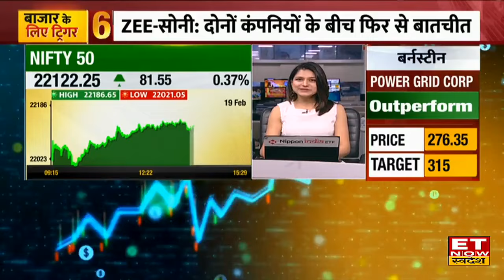Nikunj Dalmia ने Market Rally पर दिया Outlook, किन कारणों से आएगी बड़ी गिरावट और कहां करें फोकस?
ET Now & ET Now स्वदेश के एडिटर इन चीफ,  Nikunj Dalmia (निकुंज डालमिया) ने  बाजार पर अपना नजरिया देते हुए कहा कि टाइम वाइज करेक्शन और प्राइस वाइज कंसोलिडेशन के फेज में है बाजार। साथ ही उन्होंने बताया कि समझें Kotak Bank के मैनेजमेंट में फेरबदल के क्या हैं मायने?
बाजार में कब तक रहेगा कंसोलिडेशन?
मौजूदा बाजार में कहां रखें नजर?
बाजार में किन कारणों से आ सकती है मंदी?